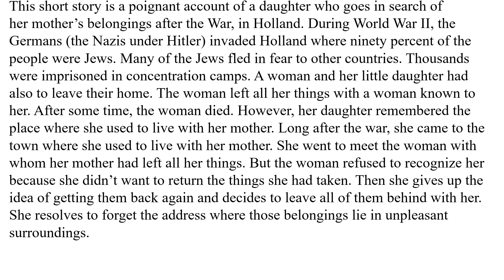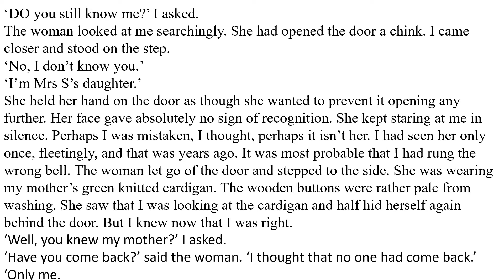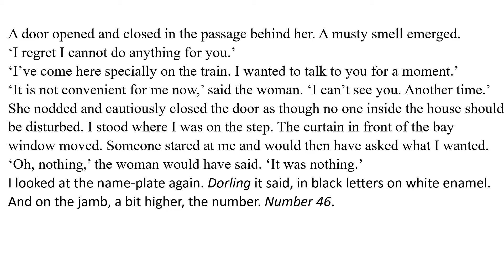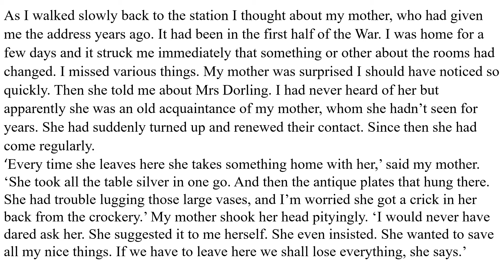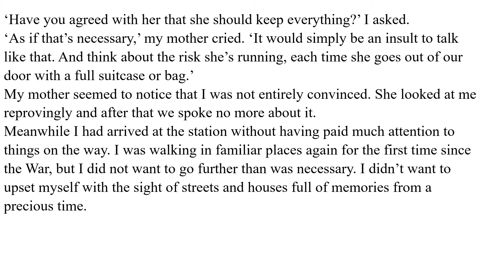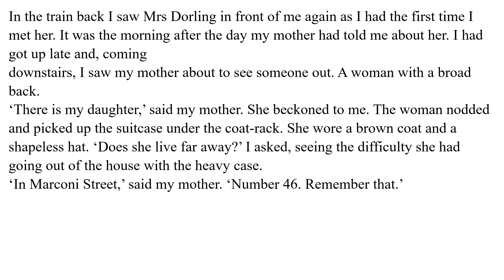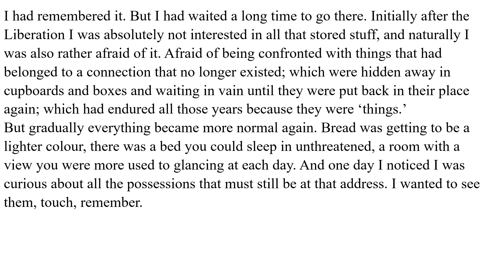The Address part one